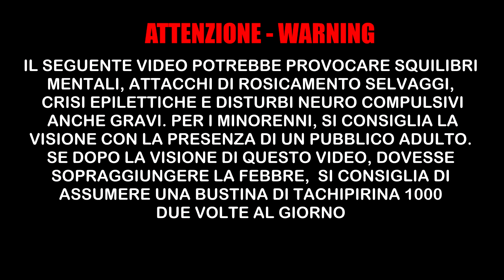RISE OF KINGDOMS ITA #137 - ATTENZIONE, VIDEO ALTAMENTE ROSICANTE!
Aiutami a portare avanti il canale con una piccola donazione, per finanziare le live streaming, gli eventi, l'acquisto di key, e tanto altro!! GRAZIE PER IL TUO SOSTEGNO!

Buon divertimento!